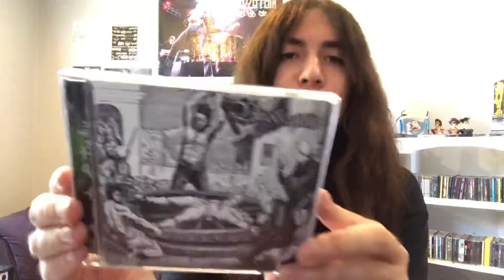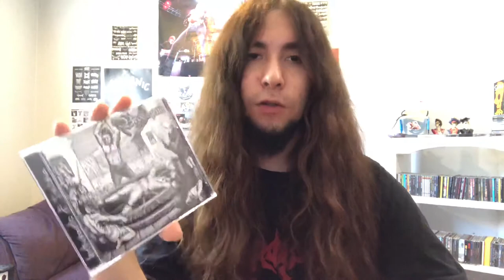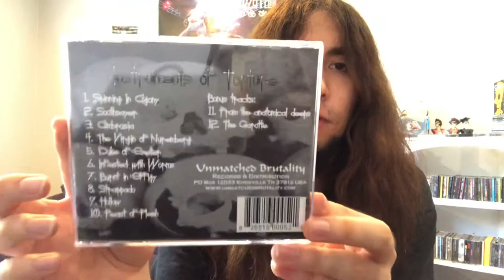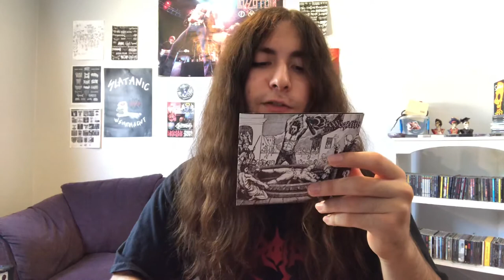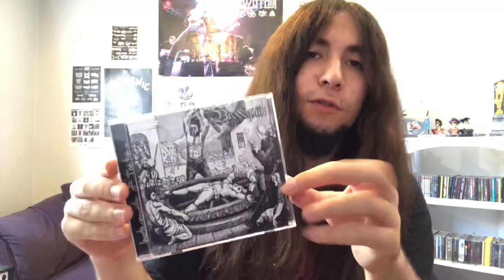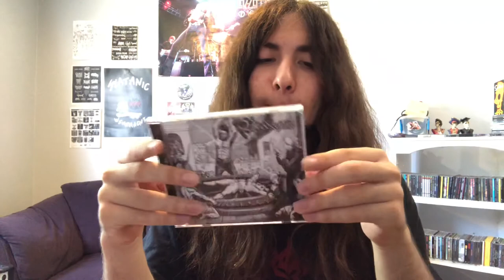ALBUM REVIEW: BRODEQUIN INSTRIMENTS OF TORTURE | Julian Gonzalez